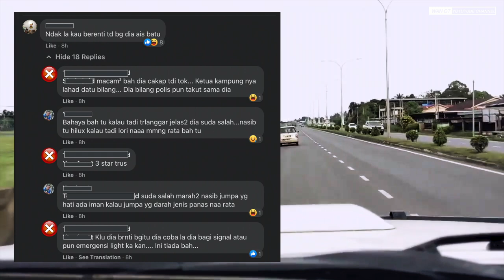KING MYVI PANTANG DITEGUR??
Kejadian dipercayai berlaku di bandar Lahad Datu SABAH.

Komen yg murni2 je ya... hehe

Atau komen link video anda di ruangan komen untuk dishare di channel ini.